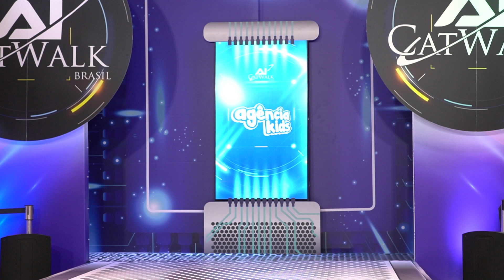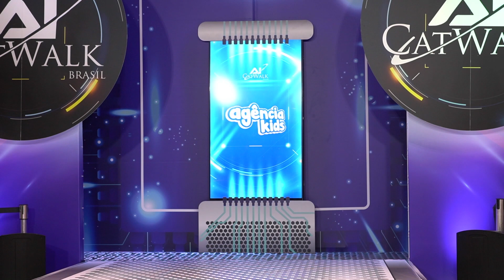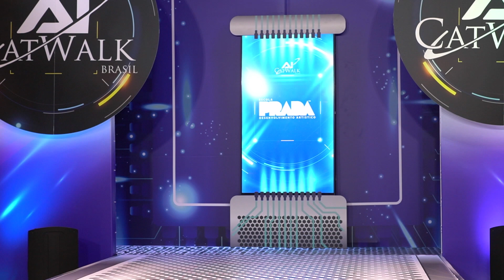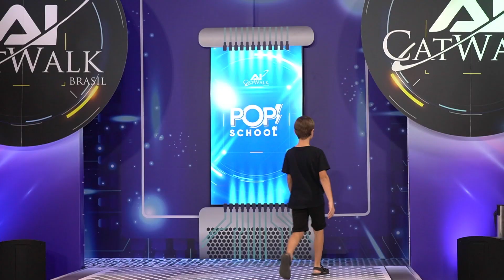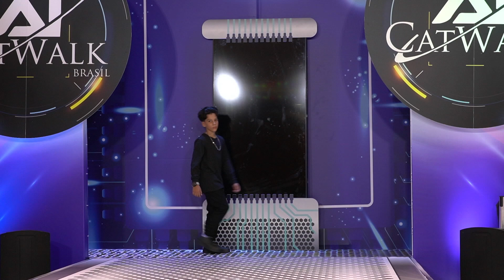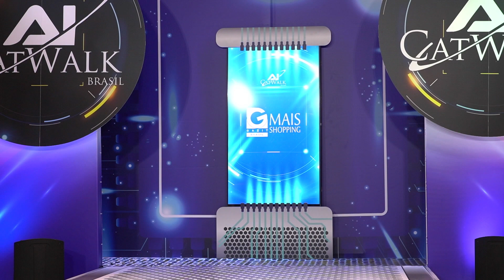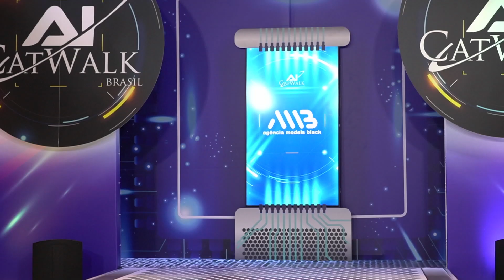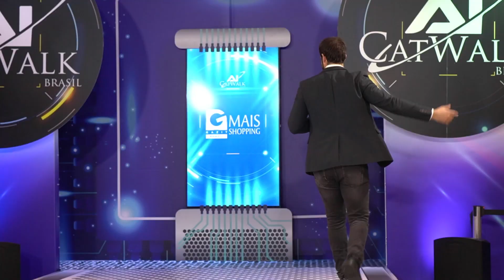Desfile Catwalk Brasil AI - 09/03/2024 13h30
Modelos infantis desfilam CatWalk Brasil AI, formatura do curso de passarela da Escola de Modelo

Seu filho ainda não é modelo, mas gostaria de ser?